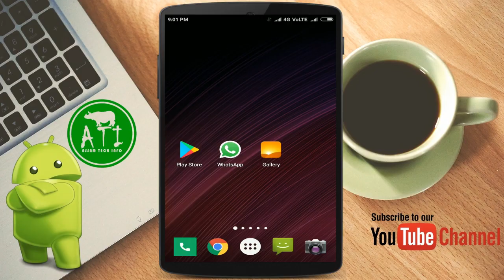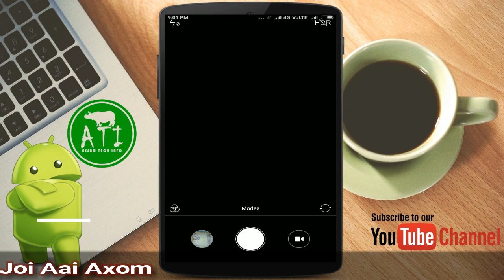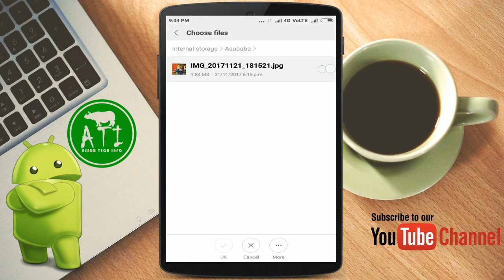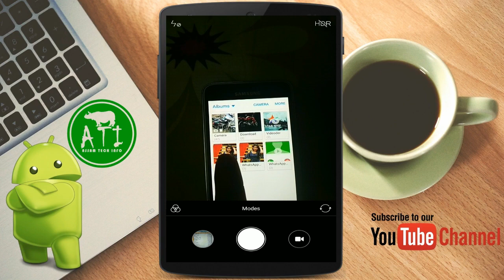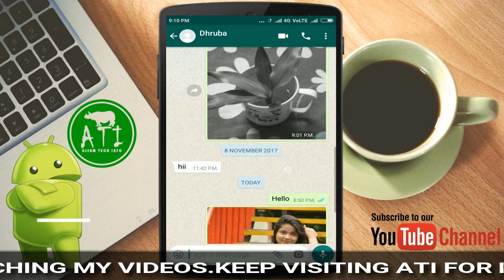How To Send High Quality Photos On WhatsApp | In Assamese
Hello Friends, Aji ami sam kenekoi ami Whatsapp t Original Quality t Photo ba video amr friend k send koribo paru. So sai thakibo ai video tu. thank you.

My Phone

My Tripod

*Cheapest 4G Phones*

Micromax Spark Vdeo
Micromax Spark 4G Prime
Lenovo A6600 Plus
Redmi 4A (Gold, 16GB)